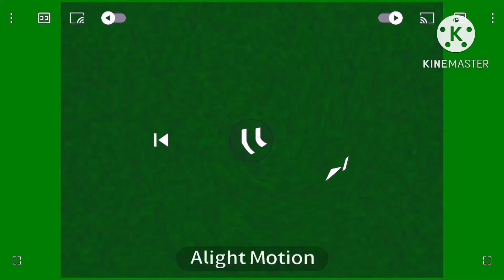Klasky csupo my g major effects (0-10)